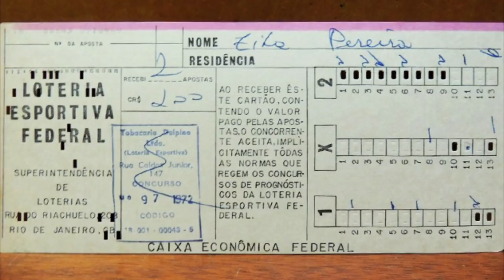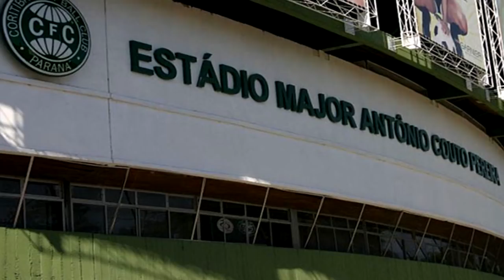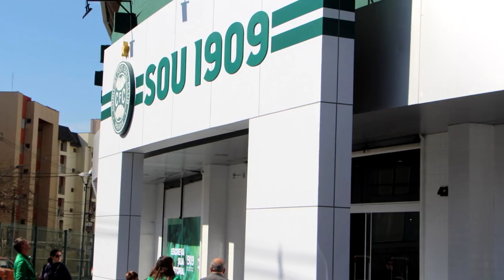Estádio COUTO PEREIRA: Um dos GIGANTES mais LINDOS do MUNDO!